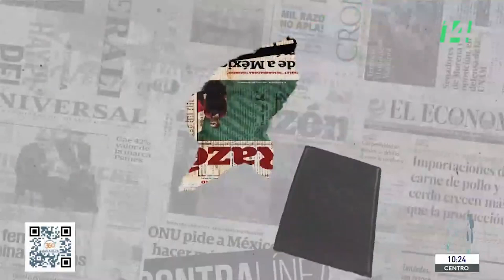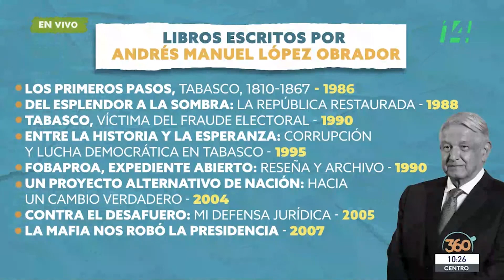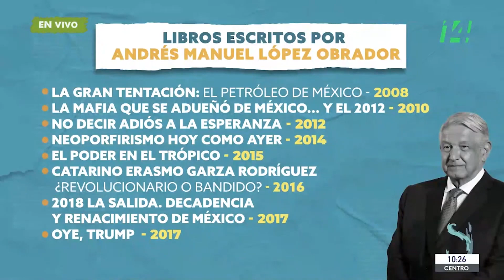Mañanera360 | La cuenta | 20 de septiembre de 2023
Miguel Arzate les pregunto a las personas su opinión, sobre el anuncio del presidente de retirarse de la política cuando se jubile.